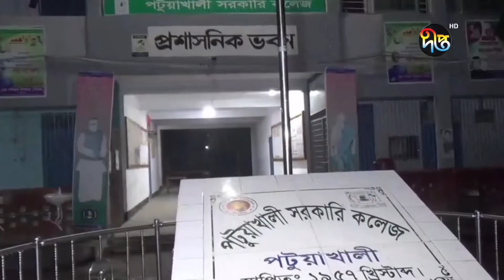ঘুমের সময় ধ্ব সে পড়লো ছাত্রাবাসের মেঝে, ১৫ শিক্ষার্থী আহত | Patuakhali | Deepto News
পটুয়াখালী সরকারী কলেজের ছাত্রাবাসের মেঝে ধসে, অনন্ত ১৫ শিক্ষার্থী আহত হয়েছেন।

Deepto TV address:
7/A/GA Tejgaon Industrial Area, Dhaka 1208, BANGLADESH